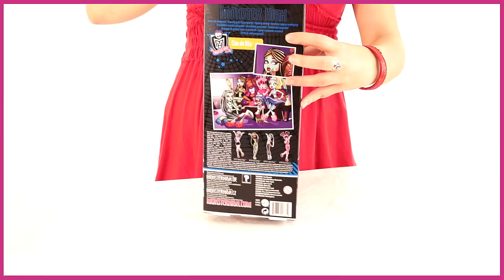Monster High. Кукла "Страшилки дома" Cleo De Nile